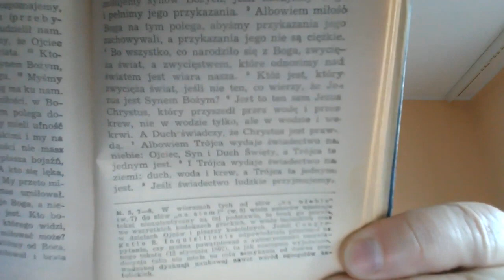Biblia uczy o Trójcy Świętej Biblijny fakt Trójcy Świętej Bóg w Trójcy Jedyny Zielone Niwy